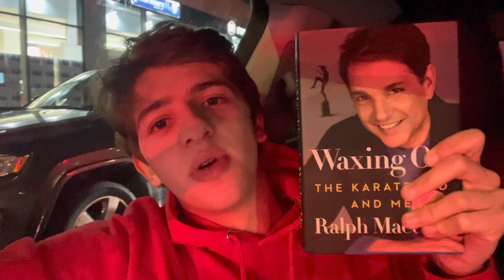I GOT RALPH MACCHIO’S BOOK!!